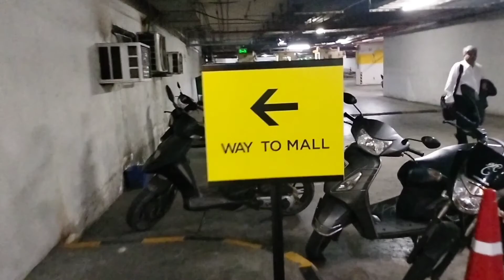Gavala Janya Aadhichi Tayari||Dadar Food||Sawkar Chicken Thali